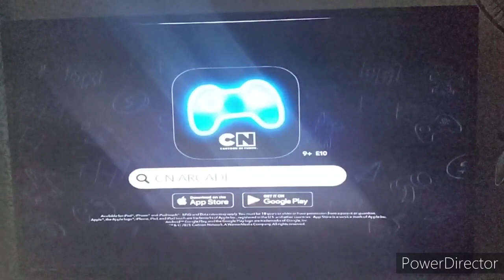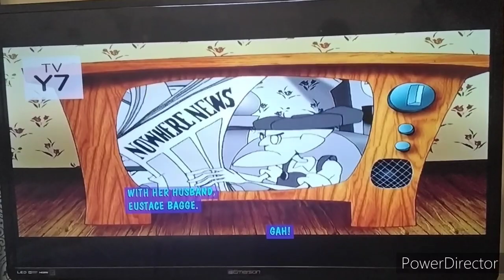More Classics on Cartoon Network (December 19, 2021)